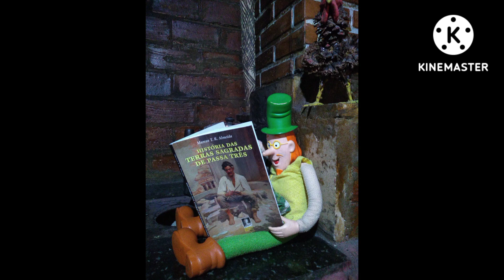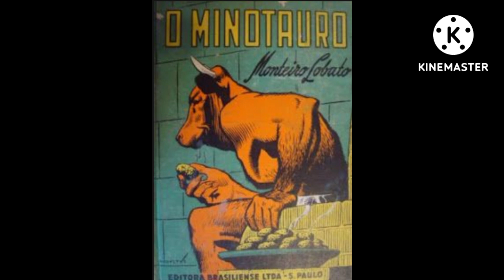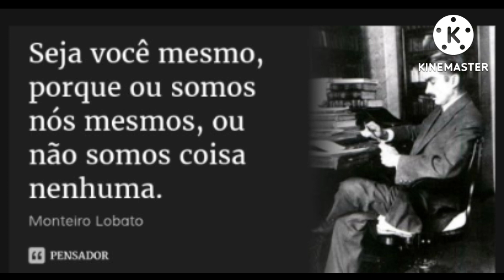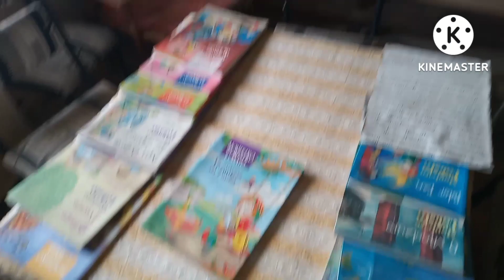179) / FAZENDA SÃO JOSÉ DO BUQUIRA/ SÍTIO DO PICA-PAU AMARELO (TERCEIRA E ÚLTIMA PARTE)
ESTA É A SEQUÊNCIA DO ARQUIVO ANTERIOR EXPLORANDO AS IMEDIAÇÕES DO VERDADEIRO SÍTIO DO PICA-PAU AMARELO EM TAUBATÉ/ MONTEIRO LOBATO. NESTE ARCHIVO VAMOS CAMINHAR NO QUINTAL DO SÍTIO, VISITAR UM LAGO ARTIFICIAL, OUVIR PATOS E GALOS CANTANDO ALÉM DE OUTRAS AVES E PÁSSAROS TAMBÉM! VAMOS VISITAR A VERDADEIRA CASINHA DO MARQUES DE RABICÓ, NOIVO DA BONECA EMÍLIA, LEMBRAM-SE DESTE PERSONAGEM PORQUINHO? TUDO ISSO E MUITO MAIS AQUI NESTE ARCHIVO DA BIBLIOTECA LEGIÕES DE APOLLO.